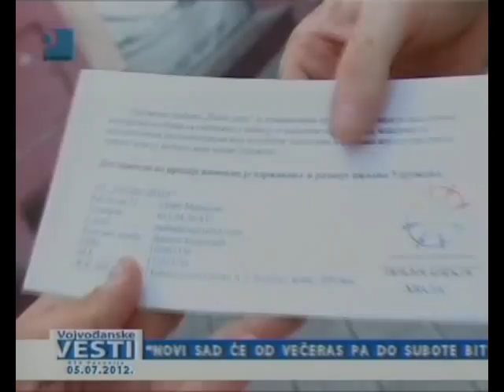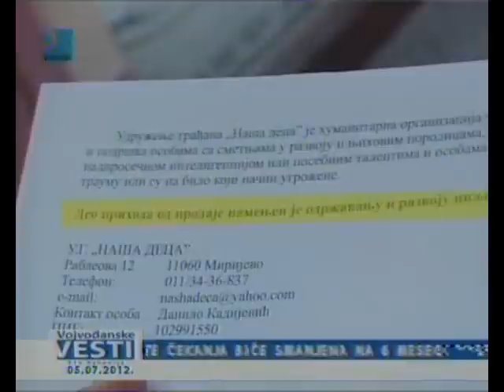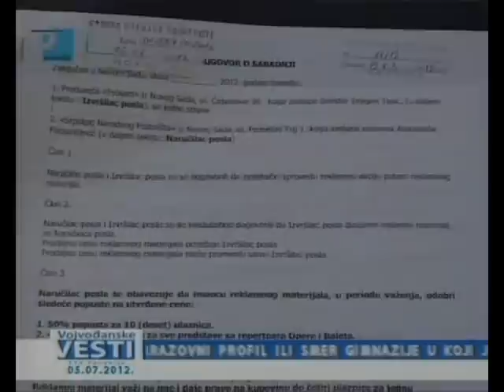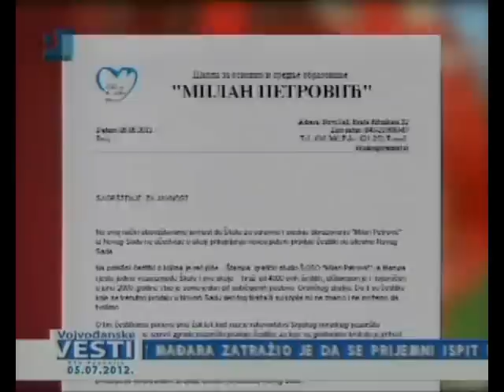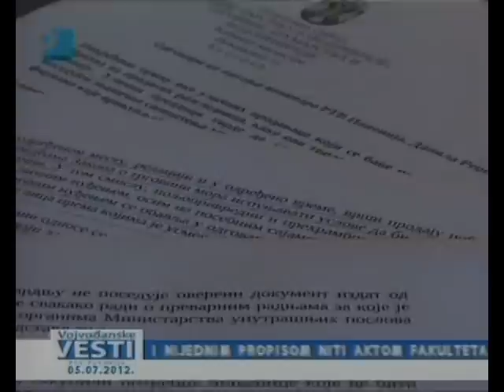Где одлази новац од уличне продаје честитки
Војвођанске вести, Панонија 20120705